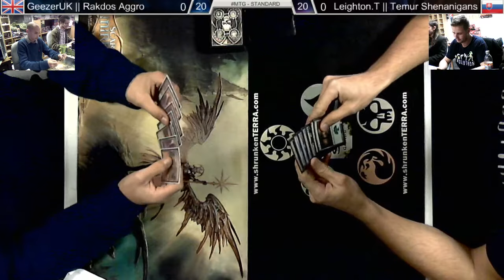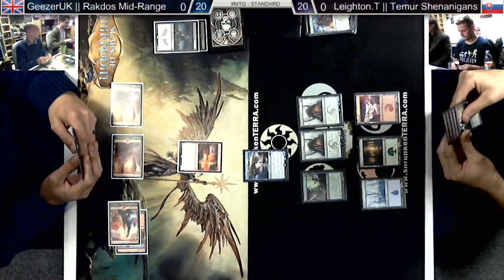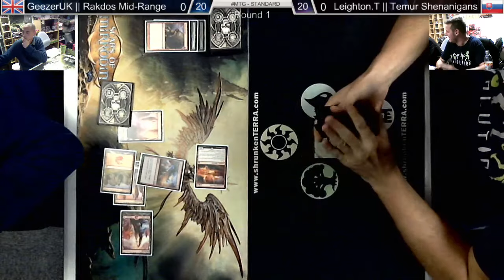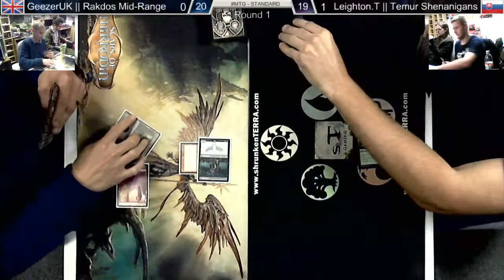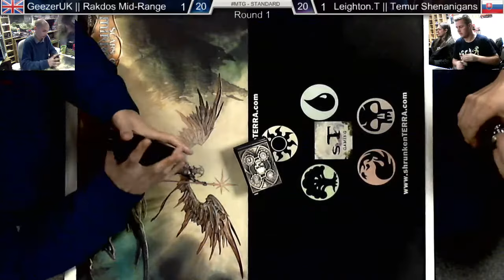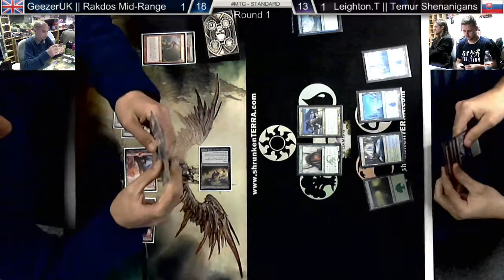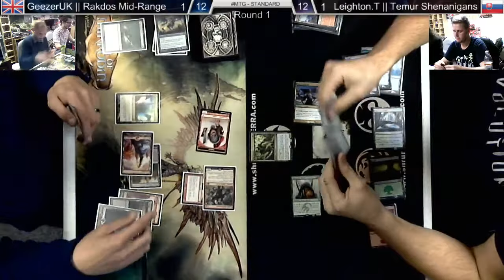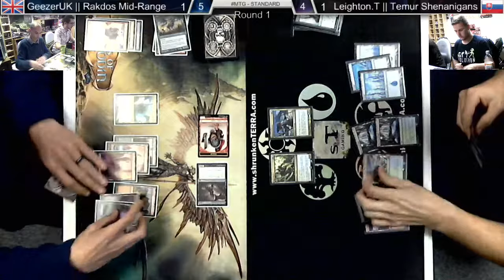Standard - Rakdos Mid-Range -VS- Temur Shenanigans